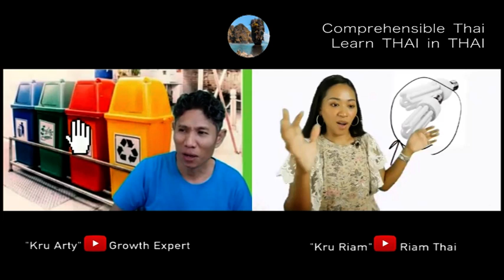Bin Color (Learn Thai in Thai: Advanced Beginner)